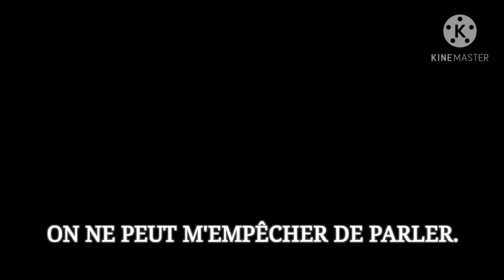Speechless french // je suis fiancée avec un vampire // BONUS (gacha life) Black story Rose